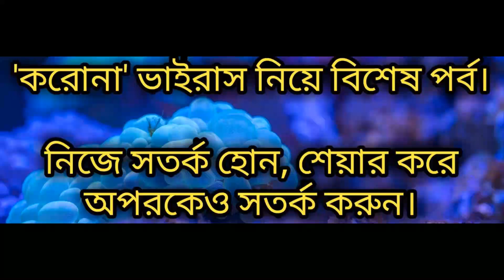বাইশমোজার হাট থেকে বিশাল বড় বড় ষাঁড় গরুর দাম জানুন cow market in bangladesh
আসসালামু আলাইকুম দর্শক আজকে আমরা চলে এসেছি ব্রাহ্মণবাড়িয়া জেলার নবীনগর থানার অন্তর্গত বাইশমোজা ঐতিহ্যবাহী গরুর হাটে। আজকে আপনাদের উন্নত জাতের কিছু গাভীর  দাম ও জাত সম্পর্কে জানাবো
কিভাবে যাবেন: কিশোরগঞ্জ জেলার ভৈরব থেকে নৌপথে লঞ্চ, স্পিডবোট অথবা নৌকাযোগে বাইশমোজার বাজার যেতে পারবেন সকাল নয়টা থেকে বিকেল পাঁচটা থেকে ছয়টা পর্যন্ত প্রতি মঙ্গলবার এই ঐতিহ্যবাহী  বাইশমোজার হাট বসে থাকে।